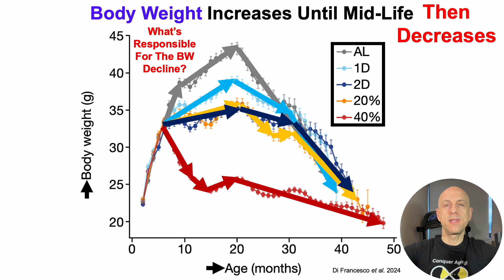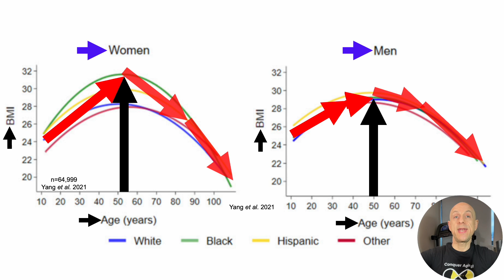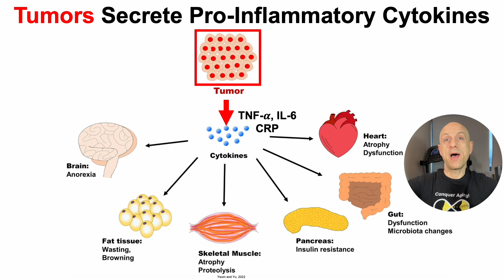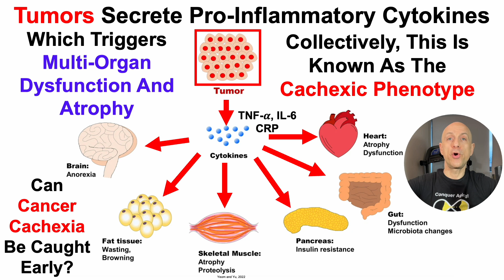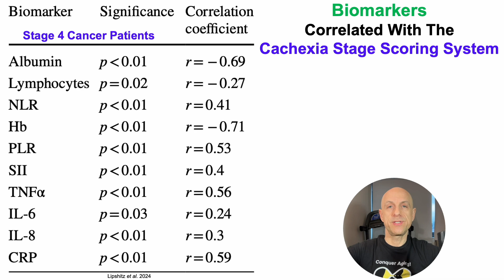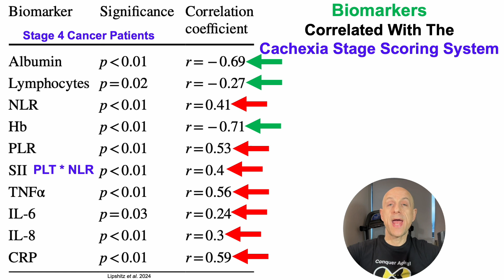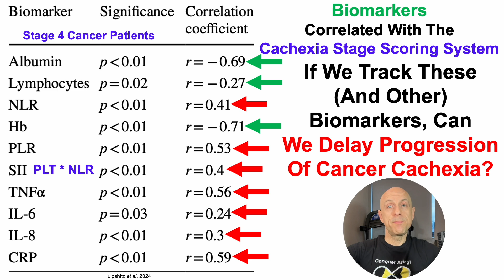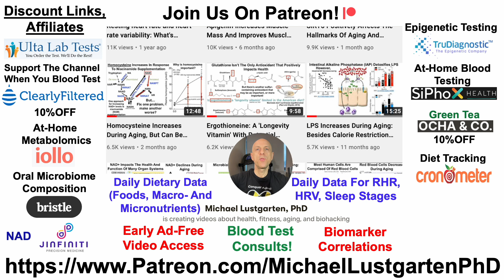Which Biomarkers Are Associated With Cancer Cachexia?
Life-course trajectories of body mass index from adolescence to old age: Racial and educational disparities

Relationships of emerging biomarkers of cancer cachexia with quality of life, appetite, and cachexia

Understanding the molecular basis of anorexia and tissue wasting in cancer cachexia